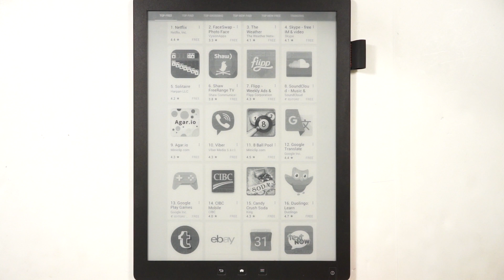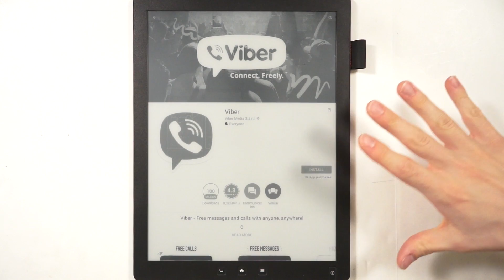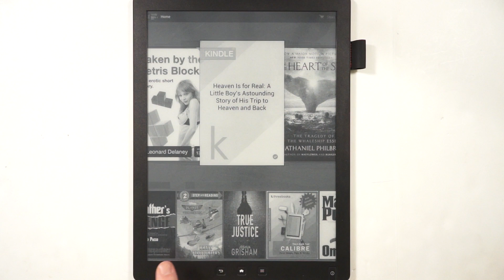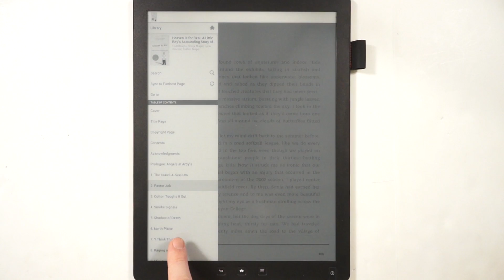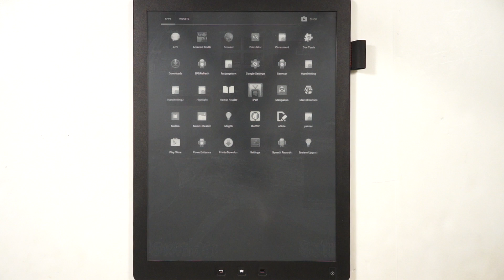Good e-Reader 13.3 inch e-reader runs Android Apps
The New Good e-Reader 13.3 Inch e-reader can run all of your favorite apps and can be installed directly from Google Play.

In this video we will demonstrate how your favorite manga, comic book and Kindle app functions.